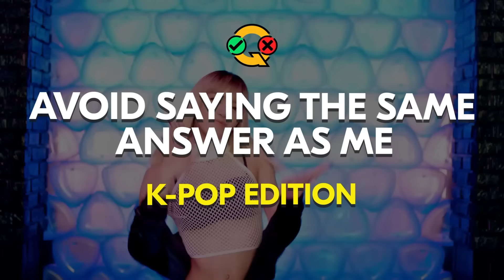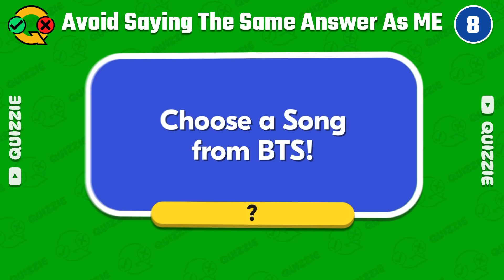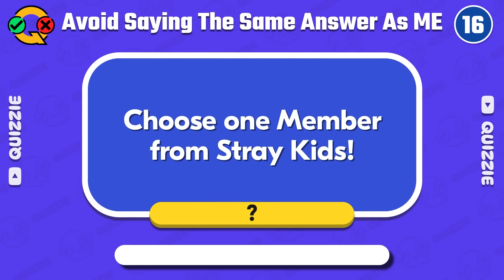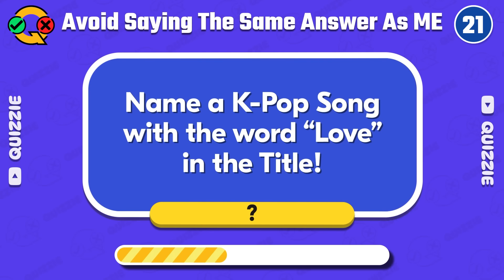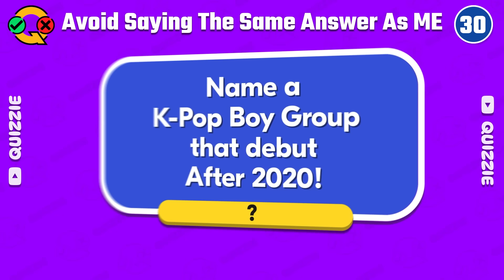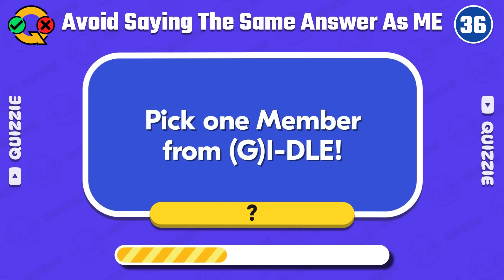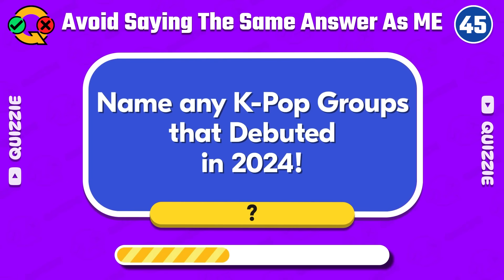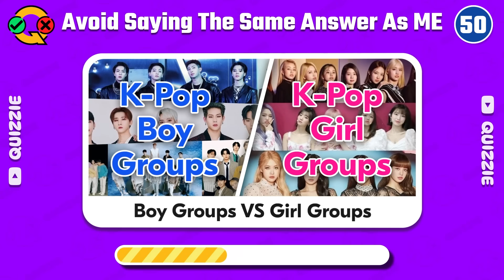Avoid Saying The Same Thing As Me - K-POP Edition #2 | KPOP Game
Avoid Saying The Same Thing As Me - K-Pop Edition

Today, we’re playing 'Avoid Saying the Same Answer'—K-pop edition!Grab a fellow K-pop lover and play along for extra fun. It’s going to be a blast—let’s get started.